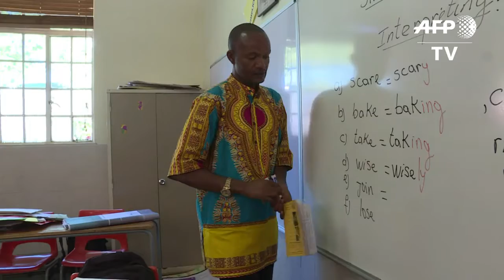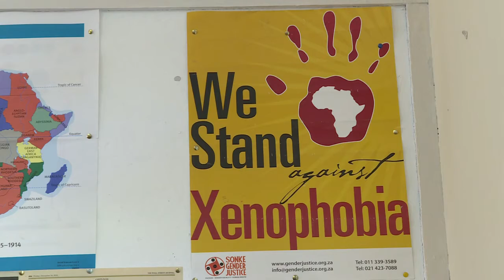مدرسة للأطفال اللاجئين في جنوب افريقيا لمكافحة كراهية الأجانب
تقدم مدارس في جوهانسبرغ للاجئين حصص دعم مجانية لمساعدتهم على الاندماج في النظام التعليمي لجنوب افريقيا والحد من التهميش الذي يطالهم على الصعيد التربوي. تقرير مسجل. نوى أوري، جولي جاموت.